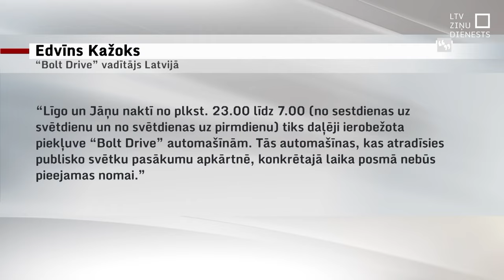Daļa koplietošanas auto svētkos nebūs pieejama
Reaģējot uz iepriekšējos gados policijas pieķerto dzērājšoferu skaitu un arī uz reibumā izraisīto negadījumu statistiku, savus ierobežojumus svētkos ieviesīs vairāki auto koplietošanas pakalpojumu sniedzēji. Uzņēmumos norāda, ka risks ir pārāk augsts. Tāpēc daļa koplietošanas auto svētku naktīs nebūs pieejama. Ar ko jārēķinās, ja svētkos vēlēsieties braukt ar koplietošanas auto?